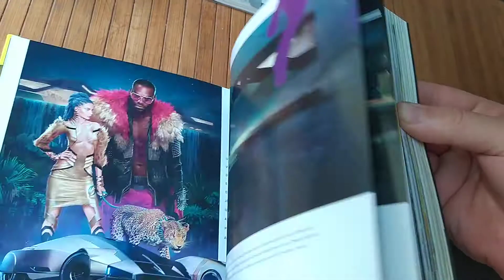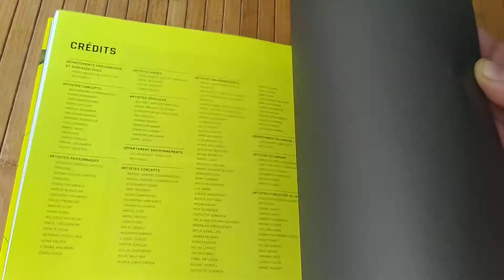artbook cyberpunk 2077 collector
the awesome artbook in the collector of the game (I have the pc master race one, lol)
and the big + for me, it's all in french !
GG GOG !
I will wait for my future computer to play it at his best like I always do with games nowadays, waiting for patches to have the best experience at first launch 😙
maybe I will try a benchmark with my actual computer without ray tracing.